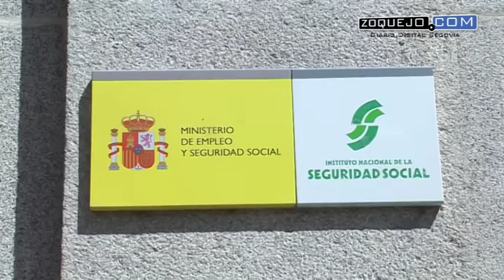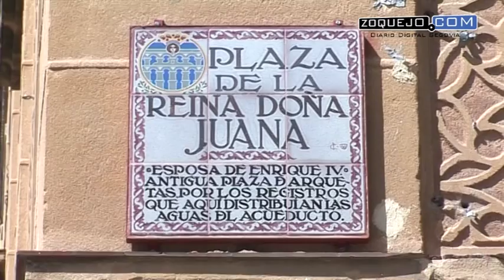Reguera defiende unificar todos los servicios municipales en el edificio del INSS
"Todo el respeto a la opinión del ciudadano Arahuetes", ha declarado este jueves el alcalde accidental y concejal de Urbanismo del Ayuntamiento de Segovia, Alfonso Reguera, al ser preguntado por la iniciativa del exalcalde de Segovia para que se mantenga su proyecto sobre el edificio del Instituto Nacional de Seguridad Social (INSS)